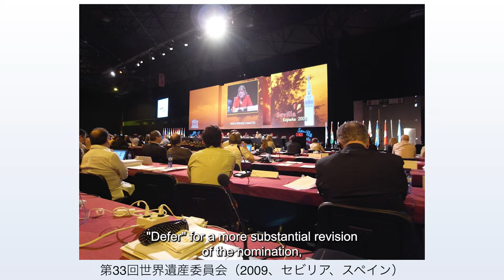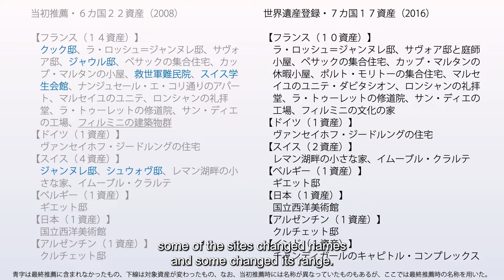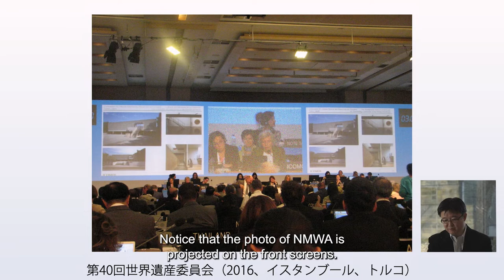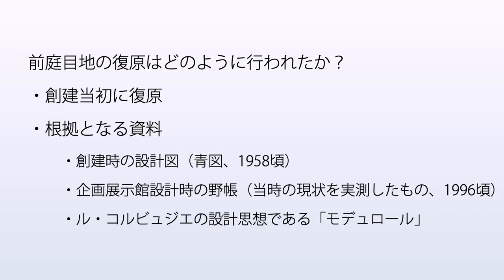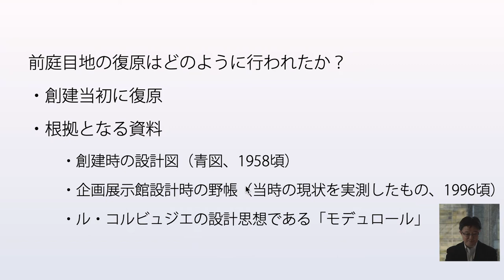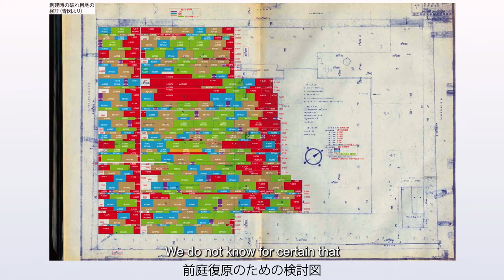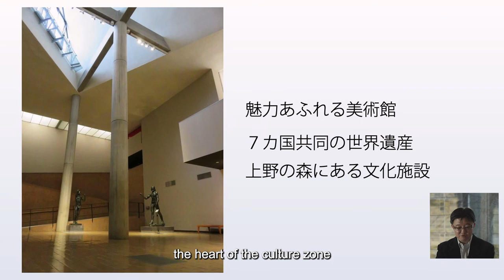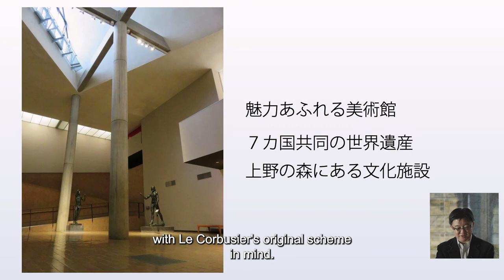【Part 2】 Restoration of the Forecourt (Lecture)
Le Corbusier and the National Museum of Western Art, Tokyo

We are delighted to present the series of online lectures on the architecture of the museum building, Le Corbusier and the National Museum of Western Art, Tokyo. The series consists of 3 videos; part 1 and 2 are lectures by Mr. Nishi, and part 3 is a conversation between Mr. Nishi and Prof. Matsukuma. The videos will be available for viewing until January 31st, 2025.

Speakers
Mr. NISHI Kazuhiko
Head, Resource and Systems Research Section, Japan Center for International Cooperation in Conservation, Tokyo National Research Institute for Cultural Properties
* The title of the speaker at the time of filming.

Moderator
Ms. FUKUDA Kyo
Specialist (Architecture), National Museum of Western Art, Tokyo

The video was filmed on December 13, 2021 and distributed in February 2022 (in Japanese).

Part 3: Le Corbusier and Three Japanese Architects: The Influence on Modern Architecture in Japan (Conversation)

Speakers
Mr. NISHI Kazuhiko

Prof. MATSUKUMA Hiroshi
Professor, Kyoto Institute of Technology

Moderator
Ms. FUKUDA Kyo

National Museum of Western Art, Tokyo